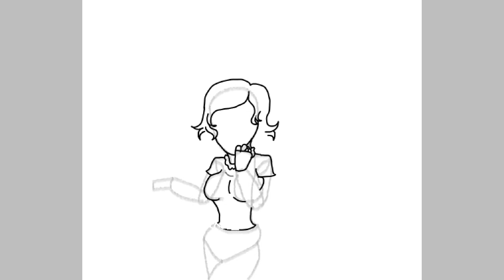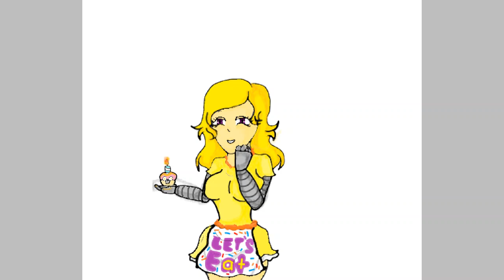Chica FNAF ( Human Ver. )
so beside Creepypasta and Dead by Daylight fandom I'm also into the FNAF fandom cuz I'm a huge fan of anything horror. So I did a speedpaint of one of my favorite characters which is Chica.

Art app used

Paint 3D

Time tooken 2.75 hrs

Also do not trace or steal or anything to take my art away okay, please and thank you.